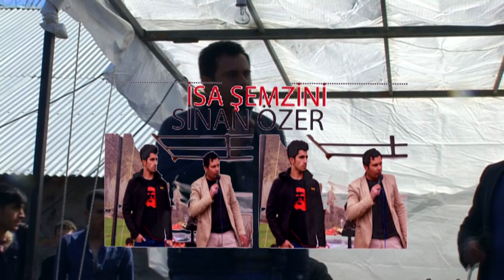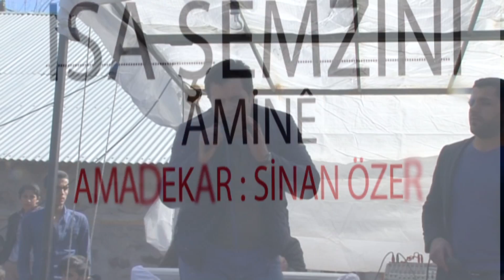İSA ŞEMZİNİ - AMİNE (NÛ KLİP) 2017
Stranbej : İsa ŞEMZİNİ & Amadekar : Sinan ÖZER

 BI HAZIRİ U AMADEKARİYA AVESTA  STUDIO